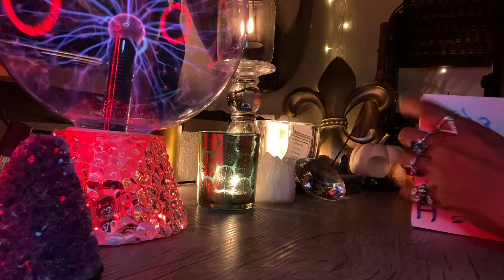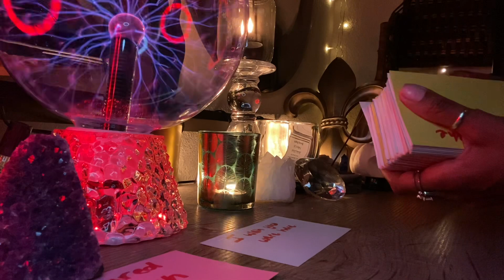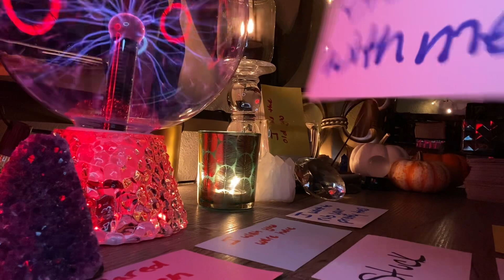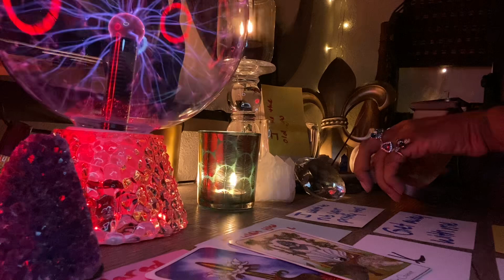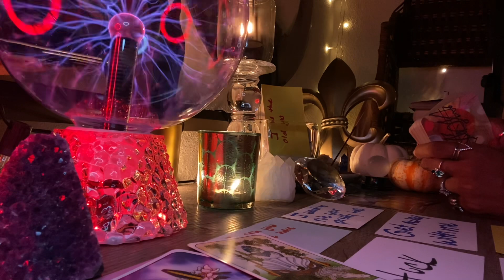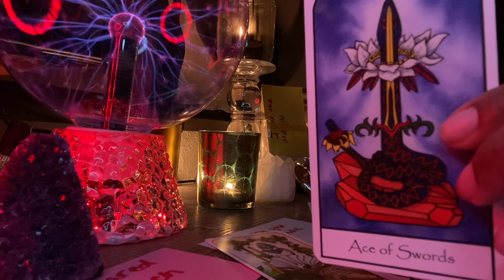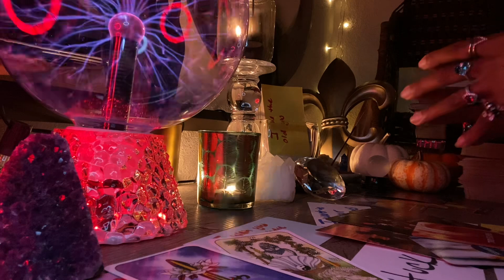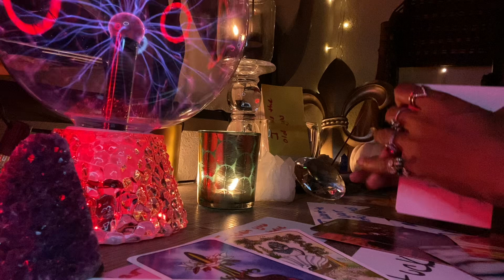⚜️WHAT HAS DIVINE MASCULINE REALIZE ABOUT YOUR CONNECTION😮🎯🌹| GODDESS PLATINUMM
It’s your favorite Goddess!

 I’m a  Direct Vessel of the DIVINE here to deliver RAW, POWERFUL, CLEAR messages for🔥TWINFLAMES ONLY…so let’s go in and let’s see what’s going on inside of your connection!

POPULAR 📣
TWINFLAME LOVE & SEPARATION 25-30mins.

Book before slots are full! 📣 You will be given a personal YouTube link through email 24hrs  within the time your PAYMENT & EMAIL is received!

Tip jar 🏺 and Payments here!
Zelle: goddessplatinumm
Instagram Inbox: goddessplatinumm

If you just want to send a donation, please specify DONATION. Thank you so much!♥️

Additional Readings :
Spiritual GUIDANCE✨ (for you only)
Emergency 🚨(receive within 12 hrs of your payment)

Any orders over $100 automatically gets moved up to Priority List (receive your reading within 12 hours) 🤗

Follow me on:
RISEROYALS_  for Twinflame guidance
Tictok : Goddessplatinumm